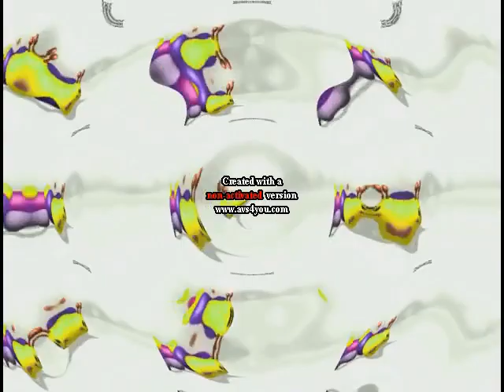Baby Einstein Caterpillar Effects 11